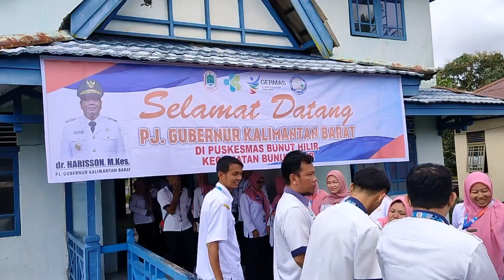Kedatangan Pj. Gubernur Kalimantan Barat di Kampong Halaman